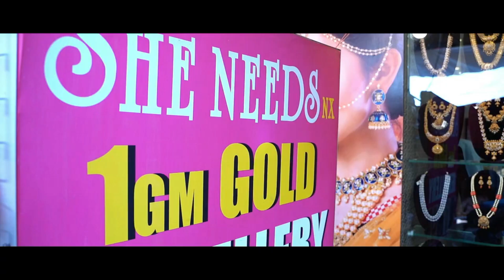Exclusive Victorian Collection | Online Shoping | She Needs NX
Adress:
1 gram gold jewellery
KP Complex,
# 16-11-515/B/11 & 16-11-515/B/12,